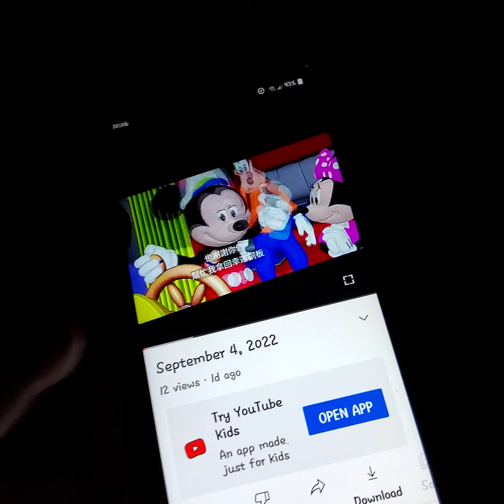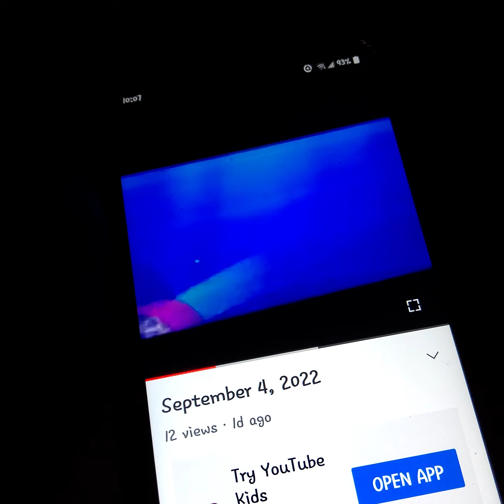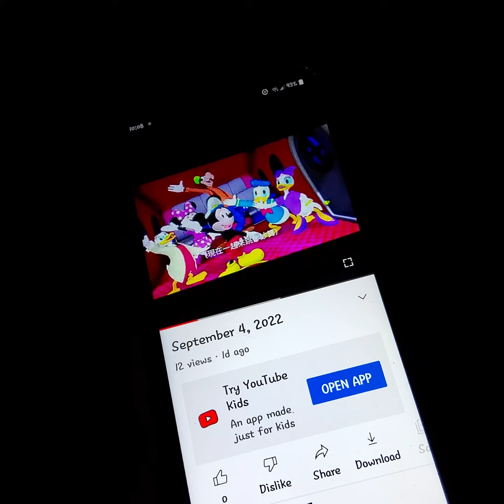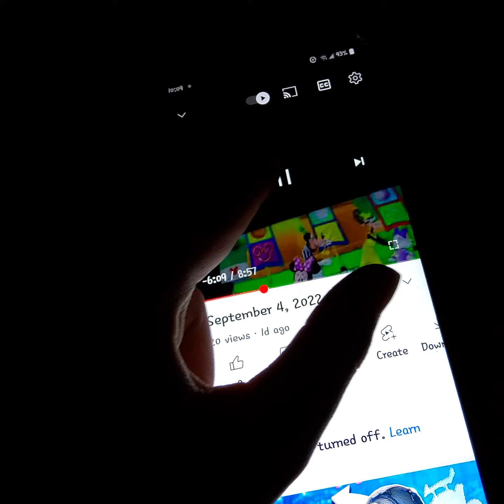September 5, 2022